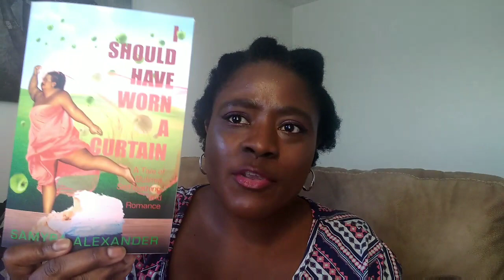How to Cope With A Horrible Boss